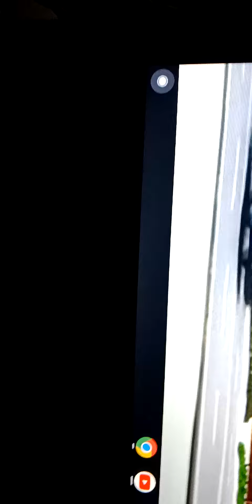Mighty Express and the Monster Machines Funny Movie About Cito Is Neaked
Funny Movie About Cito Is Neaked
What This Powder Keg S&S Roller Coaster 0:00
Powder Keg S&S Roller Coaster Knock Over Cito Is Neaked 0:01
Freight Train Is Laughing at Cito Is Neaked 0:04
Powder Keg S&S Roller Coaster Knock Over Cito Is Neaked 0:05
Cito Is Neaked Talking I'm going back 0:06
Cito Is Neaked Sorry 0:07
What 0:08
This Powder Keg S&S Roller Coaster 0:09
Powder Keg S&S Roller Coaster Throw Cito Is Neaked 0:10
I Start Laughing at Cito Is Neaked 0:11
Mechanic Milo Is Laughing at Cito Is Neaked 0:14
Oh No 0:15
Look 0:16
Mechanic Milo Is Laughing about 0:17
He's Start Laughing 0:18
That 0:19
Cito  0:20
His Face 0:21
I Start Giggle 0:22
I Start Laughing 0:23
and other Trains 0:24
There are Neaked 0:25
Click 0:26
Cito Is Neaked Talking Now I'm going back 0:27
Cito Is Neaked Sorry 0:28
What 0:29
This Powder Keg S&S Roller Coaster 0:30
Powder Keg S&S Roller Coaster Push Cito Is Neaked 0:31
Bang 0:32
Crazy Music 0:33
Mechanic Milo Is Laughing at Wow
Cito Neaked  0:34
Faye Shut up 0:41
Trains are Laughing at Cito Is Neaked 0:35
Two  Trains Are Laughing at Cito Is Neaked 0:52
Crazy Music  0:53
Freight Train Is Laughing at Cito Is Neaked 0:54
Powder Keg S&S Roller Coaster 0:55
Trains are Laughing at Cito Is Neaked 0:56
Cito talking Is Neaked I'm going back 0:57
Sorry 0:58
What 0:59
This Powder Keg S&S Roller Coaster 1:00
Powder Keg S&S Roller Coaster Cito Is Neaked 1:01
Music 1:14
Powder Keg S&S Roller Coaster Push Cito Is Neaked 1:15
Freight Train Is Laughing at Cito Is Neaked 1:16
Mechanic Milo Is Laughing at Cito Is Neaked 1:17